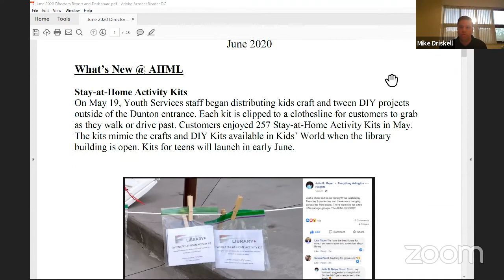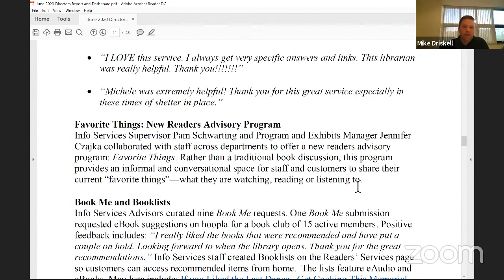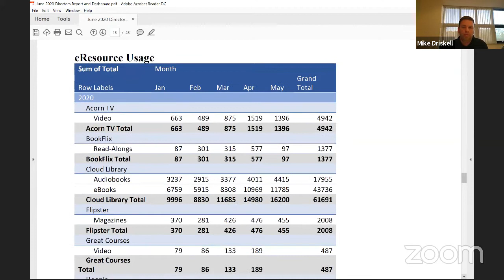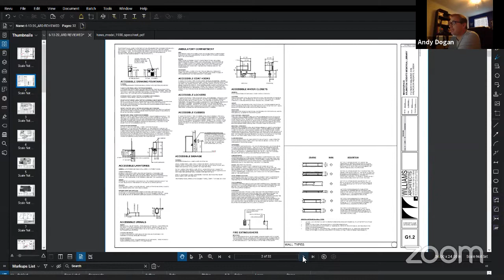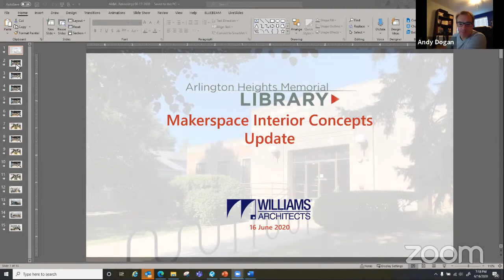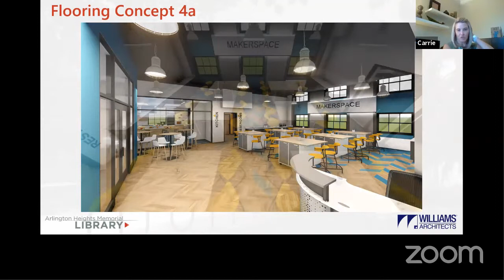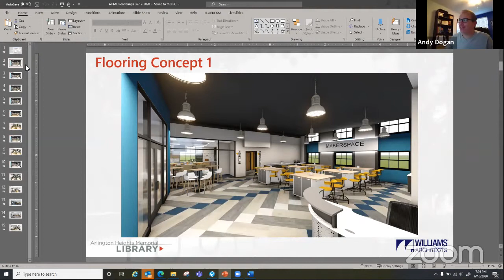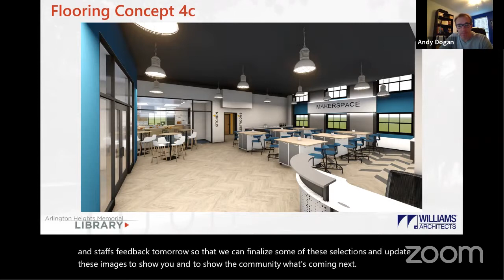AHML Board Meeting - 6/16/2020 6:30 PM